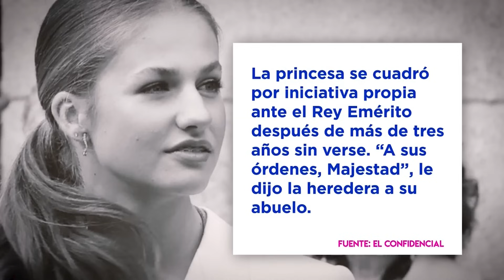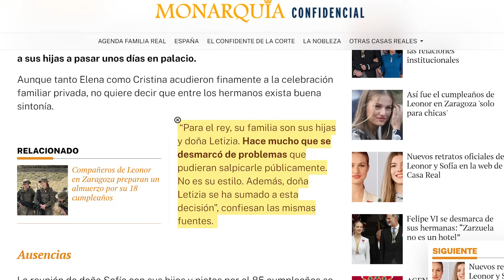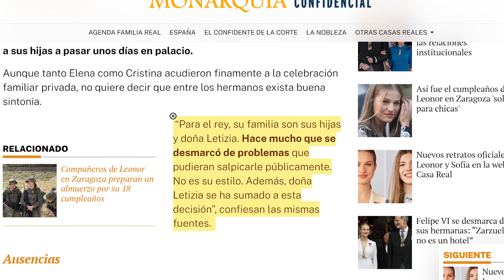Leonor DEJA PÁLIDA a Letizia en Dinamarca por lNSULTO a su abuelo Juan Carlos I haciendo esto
Sorprendente información sobre la Princesa Leonor y el Rey Don Juan Carlos sale a la luz durante el viaje de sus padres, SS.MM. los Reyes Felipe VI y Letizia a Dinamarca, donde Mary Donaldson y el Príncipe Federico se han convertido en el centro de todas las miradas.